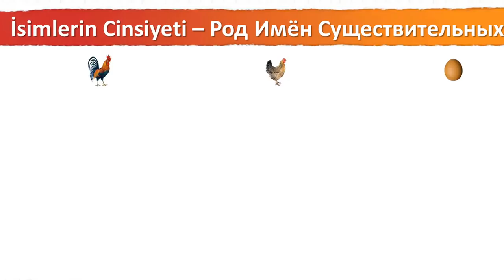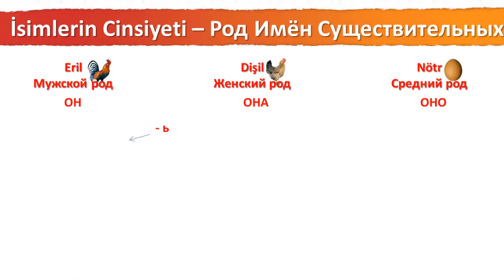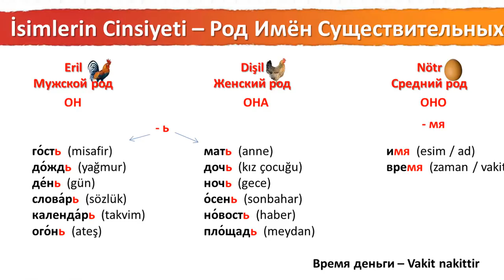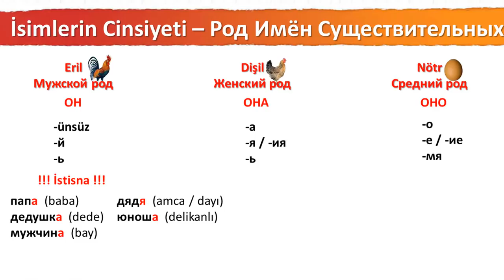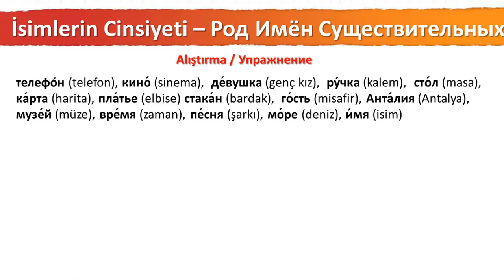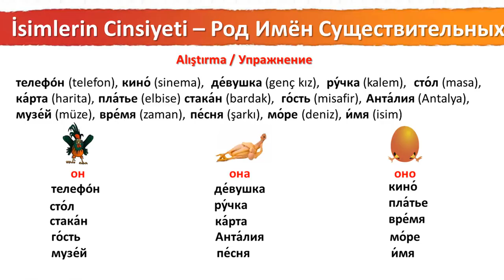004 İsimlerin Cinsiyeti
Rusça eğitim seti - Sıfırdan ileri seviye Rusça öğrenmeniz için İrina Knedyk hocamız tarafından sizler için hazırlanmış eğitim setimiz tamamen ücretsiz olup, 2017 yılı içerinden tamamlanacaktır. Tamamen sıfırdan ileri seviye ücretsiz öğreneceksiniz.

YASAL UYARI: Bu eğitim setine ait hiçbir video asla izinli/yada izindir hiçbir kanalda yada sitede yayınlanamaz. İndirilmesi, satılması, ücretsiz dağıtılması, başka bir Youtube benzeri ortamda yayınlanması KESİNLİKLE İSTANBUL MAHKEMELERİNDE HAK ARANMASI için yeterli sebeptir. Söz konusu faaliyetlerde bulunan kişi maddi ve manevi tazminat ödemeyi kabul etmiş sayılır.